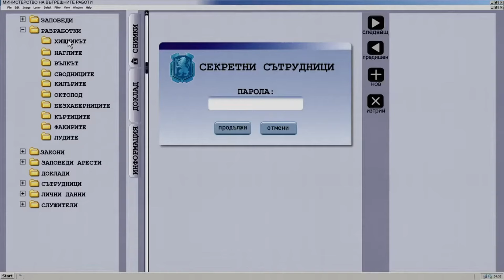Левски София във филми и сериали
Левски София в киното. Филми и сериали:
"Таралежите се раждат без бодли", "Рицар без броня", "Шведските крале", "Понеделник сутрин", "Войната на таралежите", "Недадените" и "Под прикритие"
Записи от БНТ.